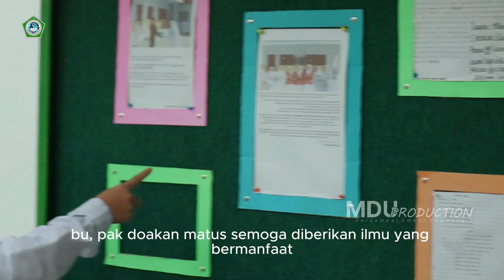Review Santri Baru 2023 (PART II) || PP. Darul Ulum Gersempal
Review Santri Baru PP. Darul Ulum Gersempal dari beberapa daerah yang kami ambil.